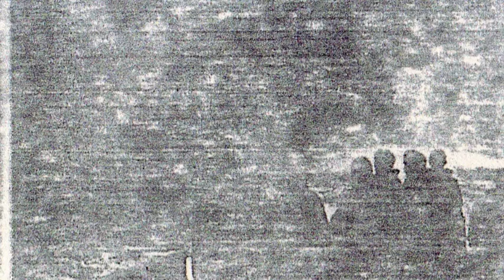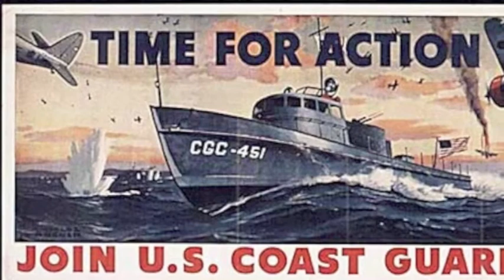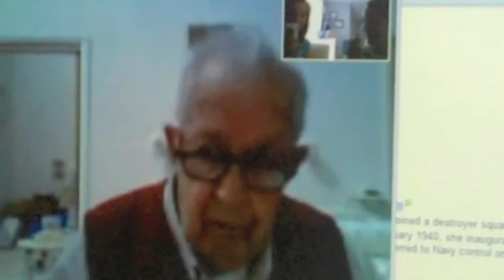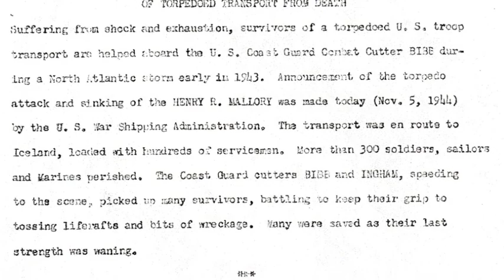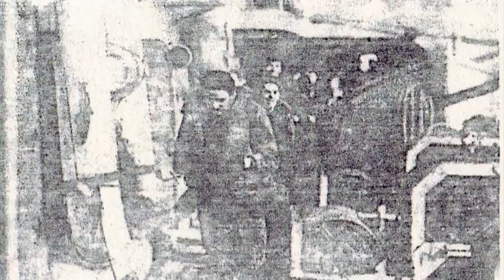Walter Morette's WWII Story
After the Pearl Harbor bombing, Walter Morette joined the Coast Guard to help his country. This decision had many repercussions on his life, some good and some bad.  This is his story.